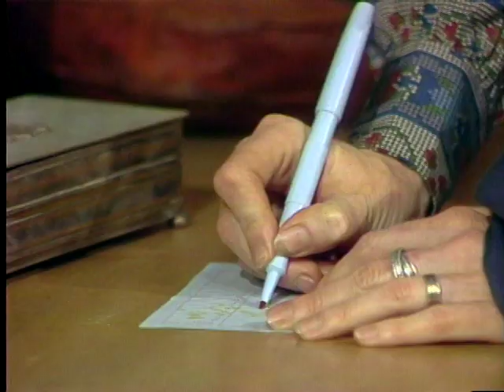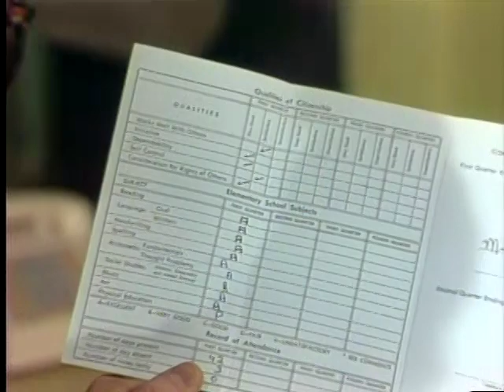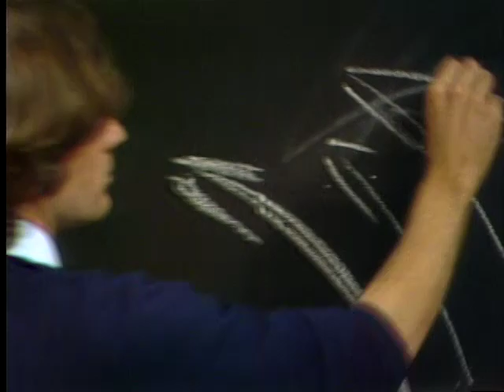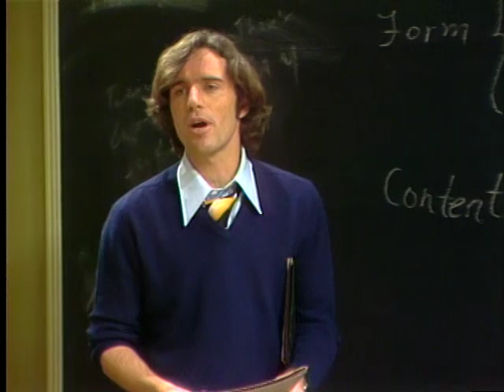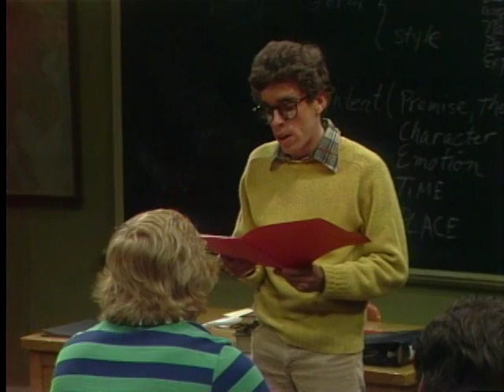Cum Laude Come Lonely, Show # 399 (1976) | Insight Powered by Paulist Productions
A sensitive and intellectual teenage boy in an embarrassment to his "macho" father.

Writer
Lydia A. Wiggins

Actors
John Megna | Gary Collins | Mariclare Costello